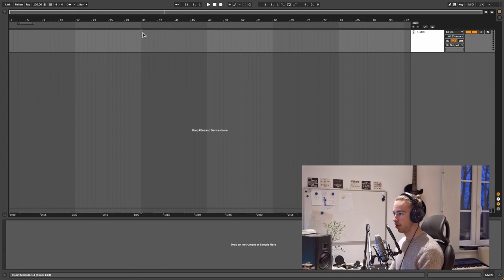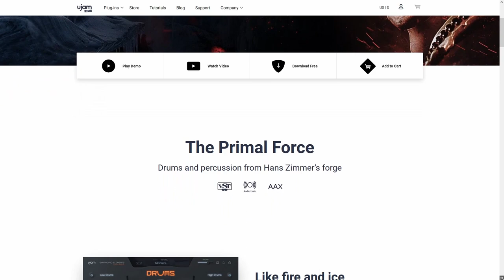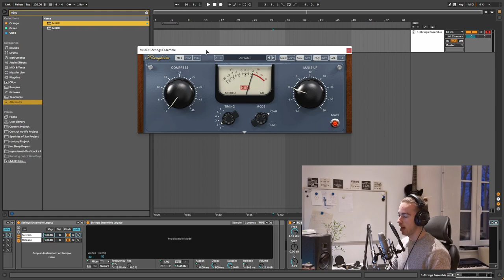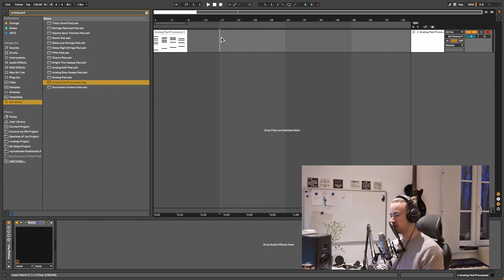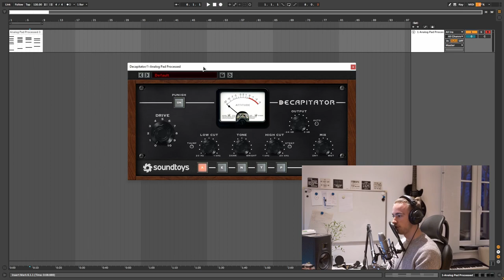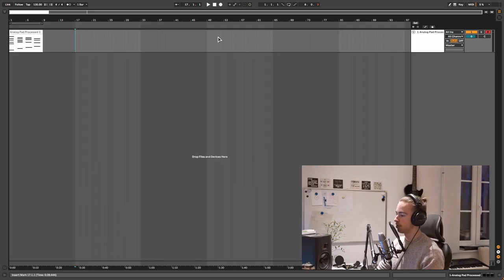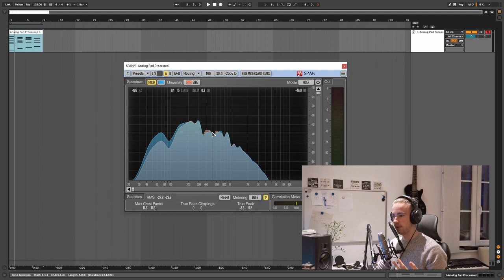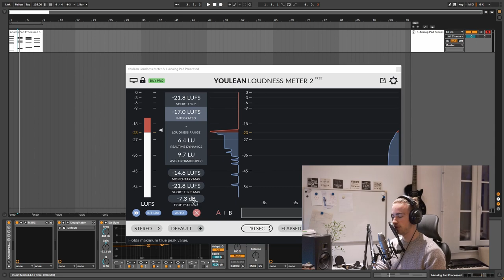The best VST Plugins of 2021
In this video, I'll show you the best VST Plugins of 2021 (my favorites from last year). Some of them are free, some of them aren't, but all of them are great additions to your toolbox.

Timestamps:
0:00 Intro
0:35 Instruments
0:39 xFer Serum
1:01 Vital
2:17 UJAM DRUMS
3:16 EQ Eight
4:00 RAUM
4:43 MJUC
6:27 Acustica Audio EQs
8:09 Decapitator
9:23 Little Alterboy
10:34 SPAN
13:33 Youlean Loudness Meter 2